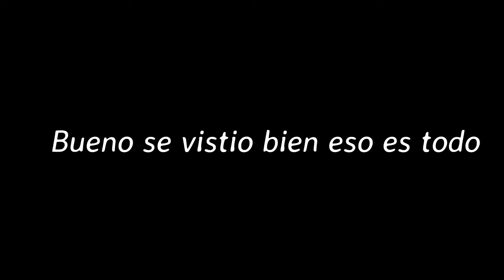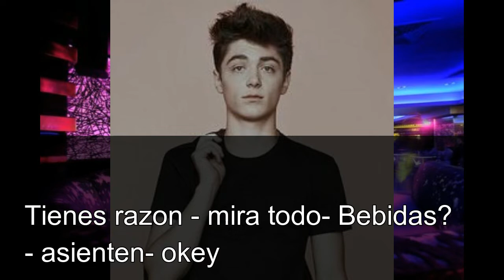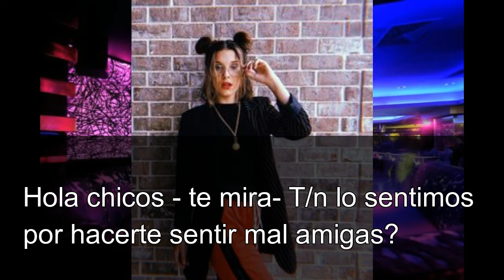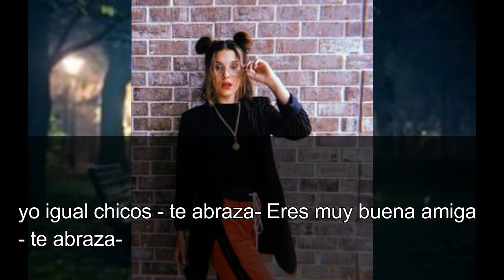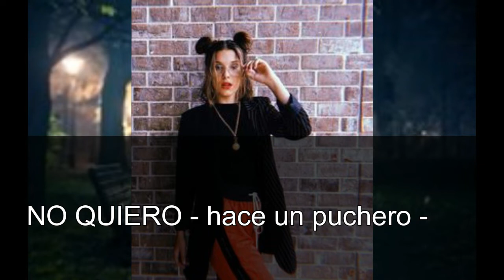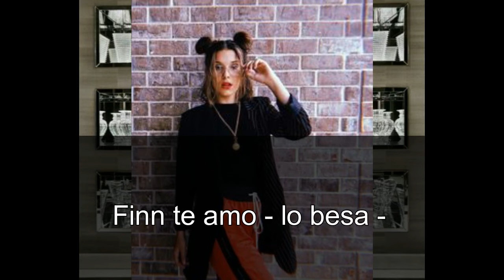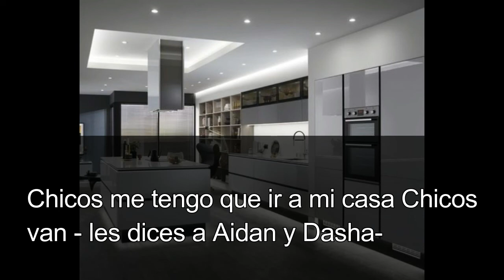👿💖𝕚𝕞𝕒𝕘𝕚𝕟𝕒 𝕔𝕠𝕟 𝕗𝕚𝕟𝕟 𝕨𝕠𝕝𝕗𝕙𝕒𝕣𝕕💖👿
todos los videos con su propio derecho de autor